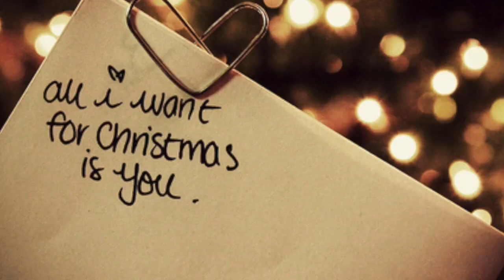Coming Home For Christmas Episode 1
Episode One

Normal POV

Joe glanced down at the page in front of him and continued talking into the microphone before he paused listening to a recording of a female voice saying the next line before he spoke his next line, he carefully turned to the next page trying not to make any noise before he started the next line.

“And cut,” he heard as he stopped talking and removed the headphones as Lee walked into the booth and over to Joe. “You tried you really did but we could hear the page turn,” he said as Joe sighed and shook his head.

“Sorry I had them spaced out but I think I knocked into it before we started recording,” he confessed as Lee chuckled.

“Don’t worry about it just take a short break and we’ll start recording again and we’ll go over those last few lines again,” he said starting towards the door.

“Is there something wrong with the way I said them?” Joe asked curiously as Lee turned to look at him.

“Trust me Dominic will want that part to be just a bit more dramatic,” he instructed him as Joe nodded his head. “Just rest for a minute, drink some water and I’ll let you know when we’re ready to go again,” he said walking out of the room as Joe sighed and took a seat on his stool pulling his phone out flipping through a few emails before he taped on Instagram noticing a few notifications. He looked through a few of them before he arched his eyebrows seeing his mother’s name making him curious knowing she didn’t have an account, he clicked on the notification and watched as a page was brought up and a video started playing.

“I finally got social media,” Denise started her video happily making Joe roll his eyes chuckling slightly. “So I’m here with my favorite neighbor making Christmas cookies,” she continued on revealing Ella as she smiled and waved. “Anything you want to say to Joe?” Denise asked as Ella smiled.

“Hi we miss you and I hope you make it home for Christmas or else you’ll miss the best Christmas cookies ever,” she said as Denise laughed and moved the phone back to her.

“Hope to hear from you soon Joseph love you,” Denise said leaning down so Ella was in the picture again as she smiled and blew a kiss to him before the video ended making Joe smile.

“You ready to go again,” he heard making him look over at Lee.

“Yeah, yeah I’m ready,” he said as he got up from his stool slipping his phone away. “Hey Lee,” Joe said as Lee stopped walking and turned to look at him. “There’s an idea I want to run by you,” Joe said to him as Lee nodded his head and walked over to him taking a seat beside him as Joe took in a breath hoping Lee would agree with what he had in mind.

COMMENT PLEASE